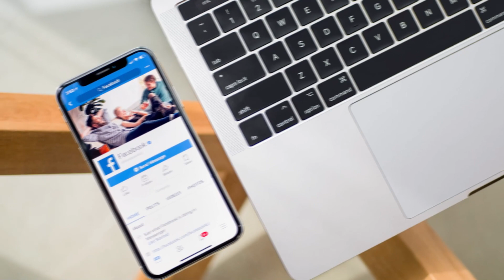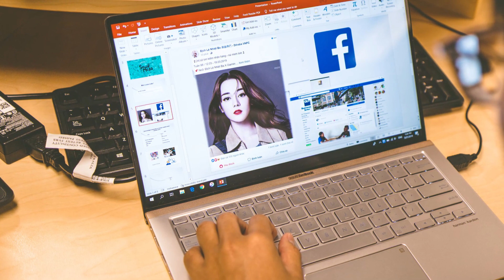خطوة مهمة يجب أن يتخذها منشىء المحتوي فى 2023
إنشاء صفحة على الفيسبوك لقناتك يمكن أن يكون له العديد من الفوائد، بما في ذلك

1- زيادة الوعي بالعلامة التجارية والانتشار:
يمكن لصفحة الفيسبوك الخاصة بقناتك أن تساعد على زيادة الوعي بالعلامة التجارية والانتشار بشكل عام. يمكنك استخدام الصفحة للترويج لمحتواك ونشره في مكان واحد يمكن للجمهور الوصول إليه بسهولة.
2- التفاعل مع المتابعين:
يمكن لصفحة الفيسبوك الخاصة بقناتك أن تساعدك على التواصل مع المتابعين بشكل أفضل. يمكنك الرد على التعليقات والرسائل الخاصة وتقديم المساعدة في حالة وجود أسئلة أو استفسارات.
3- تحليل البيانات:
توفر صفحة الفيسبوك تحليلات شاملة لأداء الصفحة والمحتوى. يمكنك استخدام هذه البيانات لقياس نجاح حملاتك الترويجية وتحسين استراتيجيات التسويق الخاصة بك.
4- الإعلان عن منتجاتك وخدماتك:
يمكنك إنشاء إعلانات مستهدفة للوصول إلى جمهور معين وزيادة مبيعاتك.
بشكل عام، إنشاء صفحة على الفيسبوك لقناتك يمكن أن يكون له العديد من الفوائد المهمة في بناء العلاقة مع جمهورك وتحقيق النجاح في مجال الإعلام والتواصل الاجتماعي.
يمكن تفسير سؤالك بعدة طرق، لكن إذا كنت تسأل عن الخطوة المهمة التي يجب أن تتخذها جميع القنوات، سواء كانت كبيرة أو صغيرة، فإنني أعتقد أن الجواب هو:
بناء علاقة قوية ومستدامة مع جمهورك.
علاقة القناة بجمهورها هي أساس النجاح في أي مجال، وخاصة في مجالات الإعلام والتواصل الاجتماعي. يجب على القناة أن تتفاعل مع جمهورها، وتستمع إلى ما يقولونه، وتتفاعل معهم بشكل إيجابي. يجب أن تقدم القناة محتوى ذو قيمة مضافة لجمهورها، وتتأكد من أنها تلبي احتياجاتهم ومتطلباتهم.
بالإضافة إلى ذلك، يجب على القناة أن تتفاعل مع جمهورها بشكل منتظم، وأن تتواصل معهم عبر جميع القنوات الممكنة، مثل مواقع التواصل الاجتماعي والبريد الإلكتروني والموقع الإلكتروني. يجب أن تتواصل القناة مع جمهورها باستمرار، وتتأكد من أنها تتفاعل معهم بشكل إيجابي ومتواصل.
بشكل عام، بناء علاقة قوية ومستدامة مع جمهورك هي الخطوة الأساسية والمهمة لجميع القنوات، سواء كانت كبيرة أو صغيرة.
إليك بعض العناوين المتشابهة لهذا العنوان:

1. خمس خطوات مهمة يجب اتخاذها منشئ المحتوى في عام 2023
2. كيفية تحديث إستراتيجية المحتوى للعام القادم: الخطوات الرئيسية التي يجب اتخاذها
3. العوامل الرئيسية التي يجب مراعاتها عند تصميم إستراتيجية المحتوى لعام 2023
4. أهم النصائح المتعلقة بإنشاء محتوى ناجح في عام 2023
5. تحسين جودة المحتوى: الأساليب والتقنيات الحديثة التي يجب معرفتها في عام 2023
6. كيفية تحديد الجمهور المستهدف وتصميم المحتوى بشكل يناسبهم في عام 2023
7. تطوير مهارات إنتاج المحتوى والتواصل مع الجمهور: الخطوات الرئيسية لعام 2023
8. كيفية تسويق المحتوى بشكل فعال في عام 2023
9. استخدام التكنولوجيا الحديثة في إنتاج المحتوى وتحسين تجربة المستخدم في عام 2023
10. الاتجاهات الحالية في إنتاج المحتوى وكيفية الاستفادة منها في عام 2023.

ـــــــــــ
روابط تهمك :-

ــــــــــ
هاشتاج المتوحد فكرة